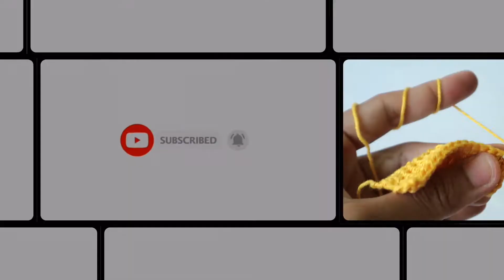How to change yarn color when crochet | Teknik Merajut : Cara Mengganti Benang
Teknik ini bisa dipakai ketika kita ingin mengganti warna benang, atau menambah benang baru.

Happy crochetting :)